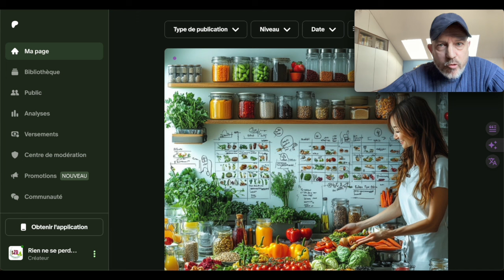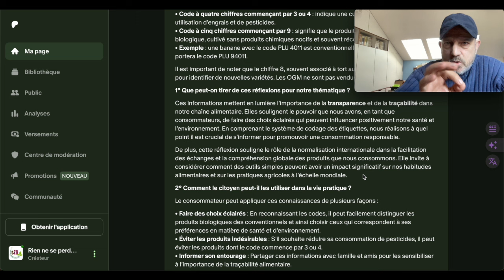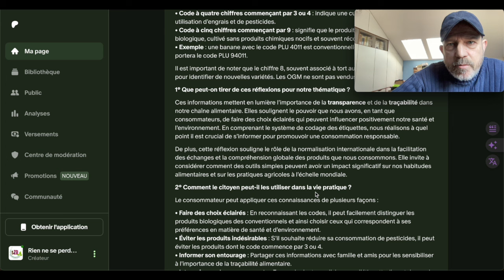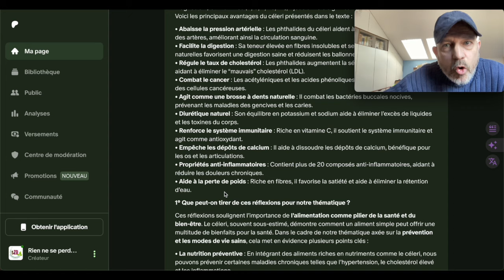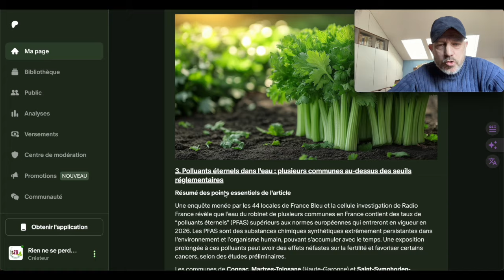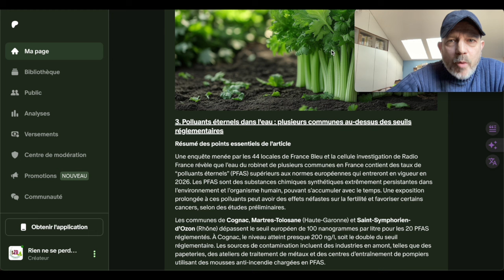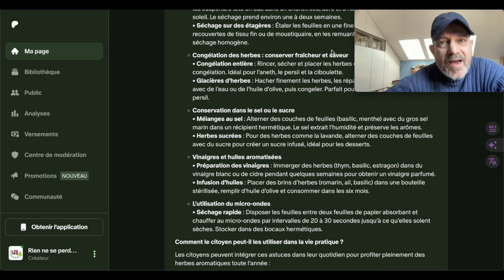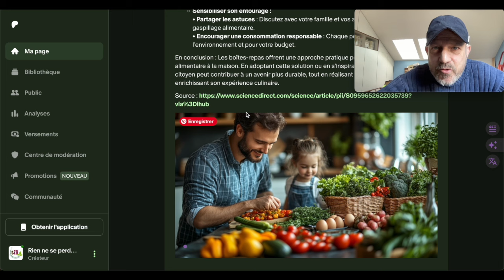Solution pour une alimentation Saine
Tu penses que ça ne bouge pas assez, tu peux trouver des solutions pour bénéficier, le plus souvent possible, d'une alimentation saine. C'est ce que nous allons voir dans cette vidéo.

❤️❤️ Si tu veux aller encore plus loin, viens me rejoindre sur mon Telegram, le lien est

💡Rejoignez-nous :
sur Instagram  : @rienneseperdoupresque